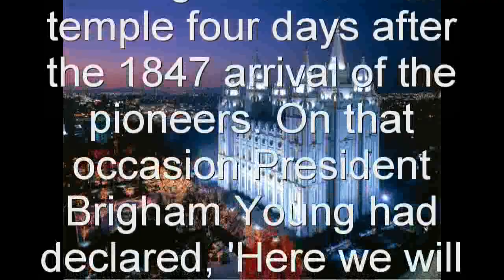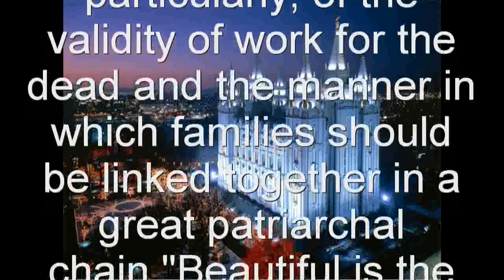Mormon Gem - Temples to the Most High God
"That prayer of consecration [dedicating the Salt Lake Temple] is filled with thanksgiving for the blessings of the Lord upon His people. The occasion was the greatest and most significant event in the history of the Latter-day Saints in the Salt Lake Valley."It is a thing of note that Wilford Woodruff had been the one to drive the stake marking the site of the temple four days after the 1847 arrival of the pioneers. On that occasion President Brigham Young had declared, 'Here we will build a temple to our God.'"Brother Woodruff saw with his own eyes the forty-year pageant of the construction of this magnificent house of the Lord. At the time of the temple dedication he was eighty-six years of age. He had been sustained President of the Church four years earlier. He had known all of the latter-day temples that had been built before this—Kirtland, Nauvoo, St. George, Logan, and Manti. He had presided in the St. George Temple from the time of its dedication in 1877 until 1884."Few, if any, had a better understanding of the purposes for which these structures are built. He grasped with eagerness and taught with clarity the importance of the ordinances in the house of the Lord and, particularly, of the validity of work for the dead and the manner in which families should be linked together in a great patriarchal chain."Beautiful is the prayer that he offered in the dedicatory service of what was then the newest temple in the Church and which has remained the largest."

Gordon B. Hinckley, "The Salt Lake Temple," Ensign, Mar. 1993, 2-3

1. How beautiful thy temples, Lord!
Each one a sacred shrine,
Where faithful Saints, with one accord,
Engage in work divine.
How beautiful some aid to give
To dear ones we call dead,
But who indeed as spirits live;
Theyve only gone ahead.

2. How beautiful thy message, Lord,
The gospel, pure and true,
In these our days to earth restored
And taught to men anew.
How beautiful its faith and hope;
All mankind it would save,
Including in its aim and scope
The souls beyond the grave.

3. How beautiful thy promise, Lord,
That we may grow in truth,
And live, exalted by thy word,
In endless, glorious youth.
With loved ones sealed in holiness
By sacred temple rites,
Worlds without end we may progress
From heights to greater heights.

D&C 138:4748

D&C 132:1920